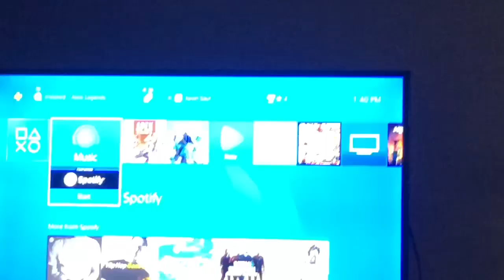Vlog 9/10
Sorry for no upload yesterday